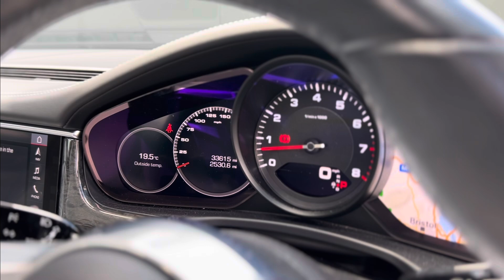Panamera 4 | Carmine Red | CE19VWR